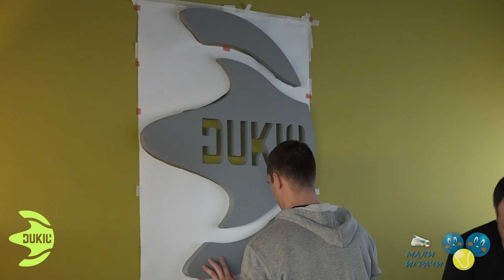Izjave polufinalista Dvoranskog prvenstva Srbije U16, TK Đukić, 22.12.2021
Полуфиналисте Изборног турнира за Winter Cup до 16 година (Дворанског првенства Србије), чија завршница је у току у београдском ТК Ђукић, упитали смо како су задовољни својим наступом на првенству, и како им се допада организација турнира.
За Мале играче говоре: Теодора Костовић, Маша Танасковић, Петра Коњикушић, Јована Грујић, Никола Јовић, Александар Даскаловић и Тодор Вукомановић.
Разговоре водио уредник сајта Ненад Букарица. Захваљујемо камерману Зорану Станићу на великој помоћи приликом снимања прилога.